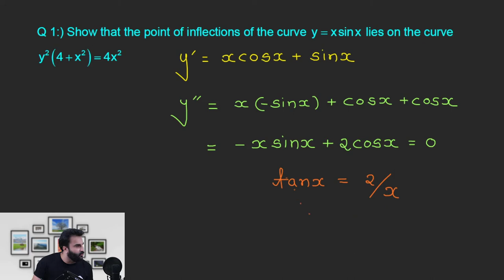Application of Derivatives DPP Number 9 Solutions | Concavity Convexity | Point of Inflection | JEE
Application of Derivatives DPP Number 9 Solutions | Concavity Convexity | Point of Inflection | JEE | CUET | Mathbook | Nitin Gurbani